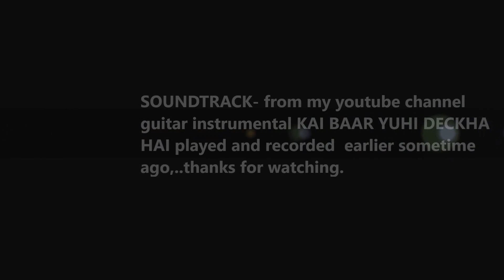EYES ON MANGAL (MARS) - My start to finish oil paintings. ( fast forwarded).Mangalayaan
Description - My paintings size is 990mmX1430mm. I use mostly  42mmX 19mmX2.4M premium pine wood for stretcher bars .Canvas used in this painting is Australian made polyester ,am also using linen canvas these days. Just using basic carpentry tools  .Have used 2  ratchet  tie down (commonly used by tradesmen ) and a  mitre clamp & hand staple gun. I used my Godin 5th uptown GT archtop guitar to play the background guitar instrumental ,used the drum sound from my yamaha grandpiano keyboard(it was recorded earlier sometimes ago).